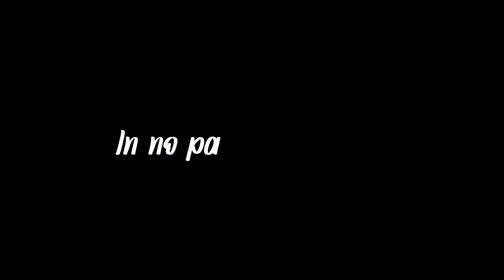🎸 Top 25 Guitar Solos Ever Recorded 🎸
From Pink Floyd’s “Comfortably Numb” to Dire Straits’ “Sultans of Swing,” we explore the most iconic guitar solos in music history. 🤘🔥🎶
If you liked that video, try this one next!
Top Voted Legendary Guitarists

Got a favorite solo from the list? Share it in the comments below! Let's ignite a fiery debate about the greatest guitar solos ever recorded. 🎵🔥

Remember, legends are made through their strings. 🌟 Rock on! 🤟

Hello, I'm Dan and Welcome to our Hard Rock Time Machine!  The Rock and Roll Stories and Facts that are out of this World! Join us as we journey back to the electrifying era of big hair, tight pants, and epic guitar solos.